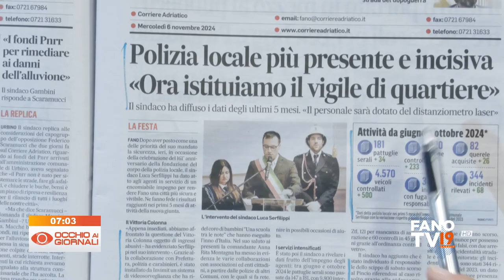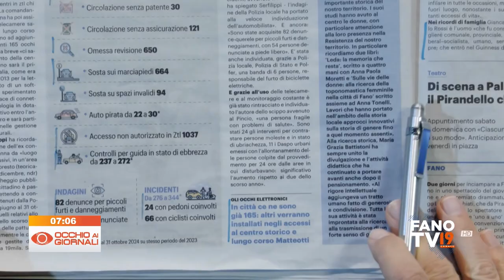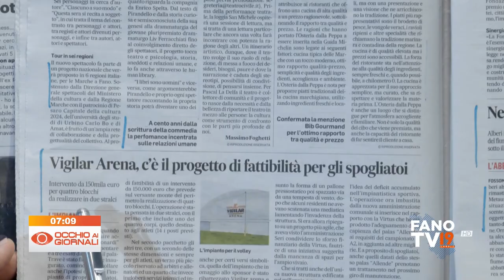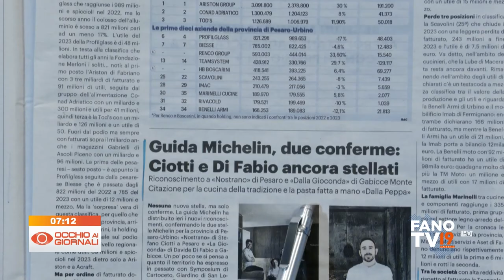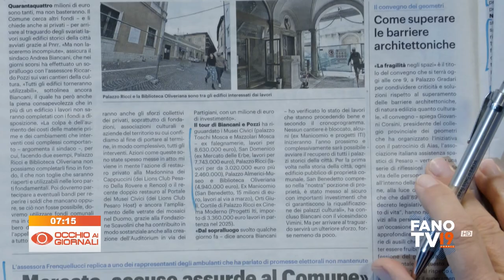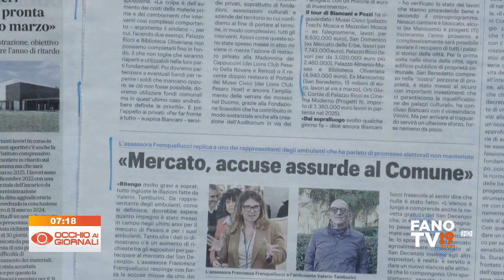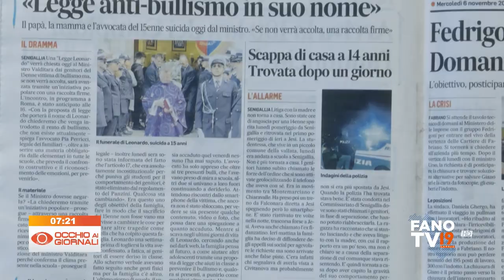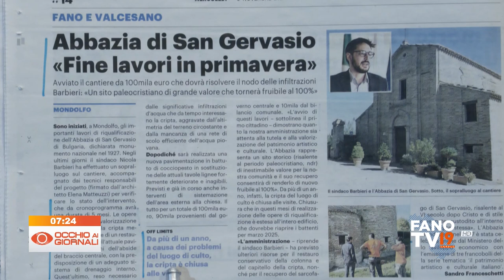Occhio ai Giornali 6 novembre 2024